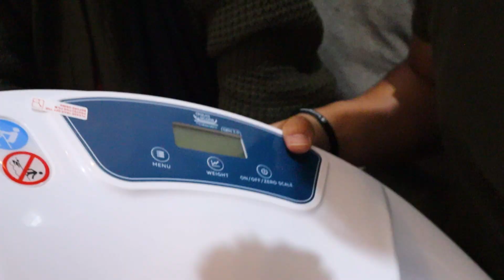Perlengkapan Baju & Skincare Baby "A" Banyak Banget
Terima kasih udah nonton video ini dari awal sampai habis..
komen dibawah jika ada video yg menarik untuk gua buat di konten selanjutnya..
jangan lupa untuk nyalain loncengnya biar ga ketinggalan dengan video baru..